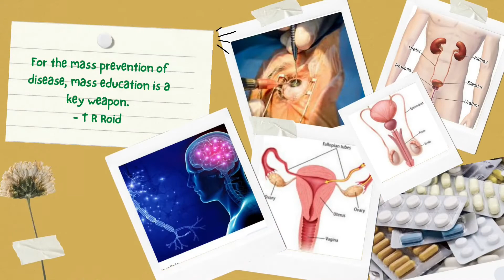ആർത്തവസമയത്ത് ശ്രദ്ധിക്കേണ്ട കാര്യങ്ങൾ | സ്ത്രീകൾ അറിഞ്ഞിരിക്കേണ്ടത് | Dr Justeena John T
അർത്തവ സമയത്ത് സ്ത്രീകൾ ശ്രദ്ധിക്കേണ്ട പല കാര്യങ്ങളും ഉണ്ട്. അറിവില്ലായ്മ കൊണ്ടോ ഗൗനിക്കാത്തത് കൊണ്ടോ ഇത് പലപ്പോഴും അവരെ കൂടുതൽ കുഴപ്പങ്ങളിൽ കൊണ്ടെത്തിക്കാറുണ്ട്. ഈ സമയത്ത് അവർ അറിഞ്ഞിരിക്കേണ്ട ചില കാര്യങ്ങളെ  കുറിച്ചാണ് ഈ വീഡിയോയിൽ വിശദമായി സംസാരിക്കുന്നത്. ഇത് തികച്ചും നിങ്ങൾക്ക് ഉപകാരപ്രദമാകുന്ന വീഡിയോ ആയത്കൊണ്ട് പൊതുജനമധ്യത്തിലേക് ഈ ഇൻഫർമേഷൻ ഷെയർ ചെയ്യുന്നു

ഇതുമായി ബന്ധപ്പെട്ടു നിങ്ങളുടെ സംശയങ്ങൾ വീഡിയോയ്ക്ക് താഴെ കമന്റ്‌ ബോക്സിൽ ചോദിക്കാവുന്നതാണ്. മറുപടി തരുന്നതാണ്.
Drop your doubts on comment box below the video  for clarifications.

Other വീഡിയോസ്

ചികിത്സക്കും ബുക്കിങ്ങിനും (For treatment and booking):

Jeevana Homoeopathic clinic
Parikkalam, Parikkalam PO
Ulikkal, Kannur, Kerala, India 670705
Sunday holyday

നേരിട്ട് മരുന്നിന് എത്താൻ ബുദ്ധിമുട്ട് ഉള്ളവർക്കായി കൊറിയറായി മരുന്നുകൾ അയച്ചുനൽകുന്നു

Everything you see on this video is created by me after my research/ study/ experience unless otherwise stated.
DISCLAMER: The information provided on this channel and its videos is for general purposes only. So always consult for a Professional help. We  always try to keep our channel & its content updated but cannot guarantee it. The content published on this channel is our own creative work protected under copy right law